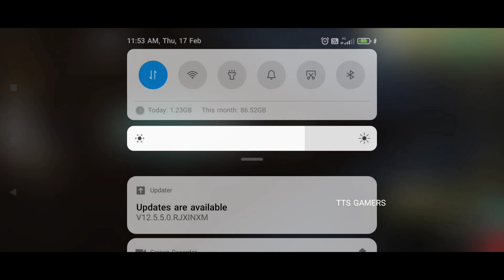ONLY M1917 CHALLENGE.13 TIMES FAIL 14TH TIME BOOYAH🔥🔥😍. para Samsung,A3,A5,A6,A7,J2,J5,J7,S5,S6,S7,S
expecting some support.🙂

plz support.❤️

go 3k